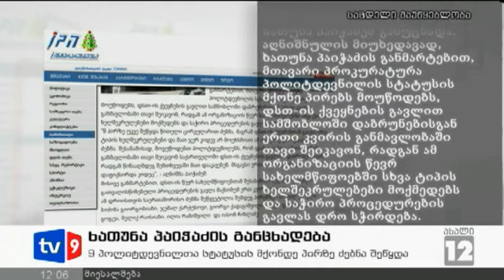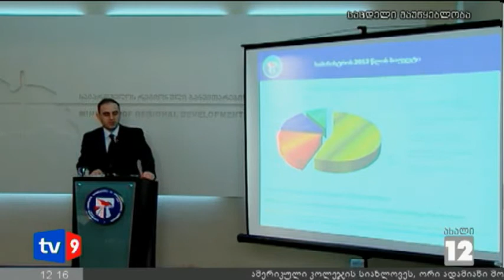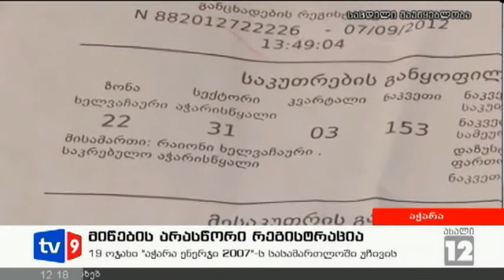ახალი 12 | 16.01.13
- ნახევარ საათში თბილისის საქალაქო სასამართლო მეგის ქარდავას საკითხის განხილვას დაიწყებს.
- საქალაქო სასამართლო პარალელურად მეგის ქარდავას ძმის ლევან ქარდავას საკითხზე მსჯელობს.
- მთავარმა პროკურატურამ პოლიტიკურ დევნილთა სტატუსის მქონე 25 პირიდან 9-ზე ინტერპოლით გამოცხადებული საერთაშორისო ძებნა შეწყვიტა.